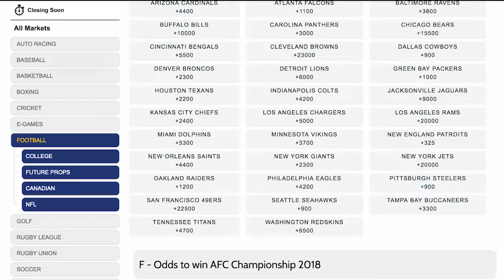Indianapolis Colts | 2017 Season Preview | Predictions | Betting Odds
and get a 100% bonus on your first deposit.

BETTING ODDS:
• 2017 Season Win Total Over/Under Odds: Over 9 +110 / Under 9 -140
• Odds To Win AFC South: +200
• Odds To Win AFC:  +1725
• Odds To Win Superbowl 52: +4200

The Indianapolis Colts are attempting to break a 2-year absence from the NFL playoffs in 2017. Every since the Colts outed the New England Patriots for deflating footballs, they have not been the same organization.
Quarterback Andrew Luck led the Colts to 3 consecutive (11-5) seasons to start his career. The Colts even advanced one step closer to the Super Bowl during Luck’s first 3 years. Unfortunately, injuries have taken hold of Luck’s career. As a result, the Colts have gone  8-8 in each of the last 2 seasons
More importantly, Luck has only played in 22 of the last 32 games with the Colts. During the offseason, Luck had shoulder surgery to his throwing arm in January. As training camp approaches, Luck revealed that he still has not thrown a pass yet. There’s a chance that Luck won’t even throw a pass during the first few weeks of training camp. The Colts need to be careful over the next couple of months. It’s more important to have Luck at the end of the season than in the beginning of training camp.
Even with this news the  Colts Over/Under win total is still  set at 9 games.
The Colts made quite a few defensive moves during free agency. They signed defensive tackle Johnathan Hankins from the New York Giants. The Colts gave up 4.7 yards per carry last season. They were the No. 25 rushing defense in the NFL. Hankins should help the defense control the line of scrimmage. The Colts also added veteran Al Woods to backup or play beside Hankins next season. However, they didn’t stop there.
If the Colts have a strong pass rush next season, it will be thanks to these acquisitions in the spring. Jabaal Sheard recorded 13 sacks over the last 2 seasons with the Patriots. He joins the Colts and should bring a lot of tenacity in the pass rush. In addition, the Colts also plucked John Simon from the rival Houston Texans.
Offensively, the Colts only brought in one key weapon. Kamar Aiken will look to resurrect his career with the Colts in 2017. Aiken only caught 29 passes and one touchdown with the Ravens last season. He scored 5 touchdowns in 2015. If he can find a nice rhythm with Luck, the Colts may have a nice steal in free agency.
The Colts really struck gold with their No. 1 draft pick this year. They selected Ohio State Buckeyes’ safety Malik Hooker with the No. 15 overall pick.

2017 Prediction: Even with all of these new defensive changes, the Colts need Luck to have a healthy season. The defense gave up over 24 points per game last season. They will be better this season and a couple of more wins should put the Colts back in the playoffs.
Head coach Chuck Pagano might be heading towards his final season with the Colts. He survived the last two .500 seasons, and  he comes into the season with a (49-31) record.
In addition to the defensive efforts, the offensive line must learn to protect Andrew Luck this season. He was sacked 41 times in 15 games last year.
Without  Andrew Luck at 100%, we just dont see the Colts competing this year. The AFC south has gotten better around them! So we’ll Go Under 9 wins with/without Luck at QB